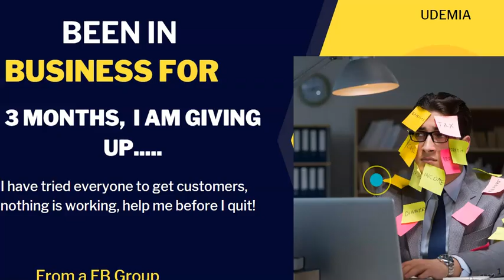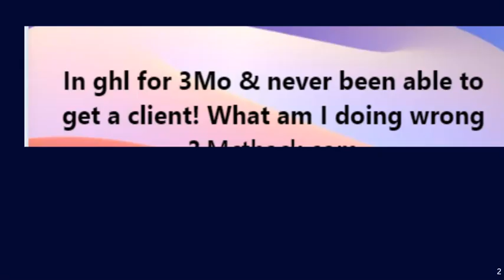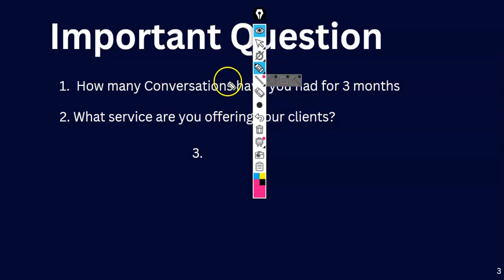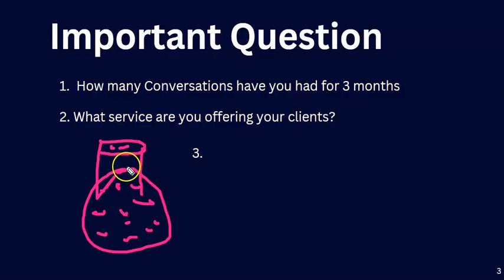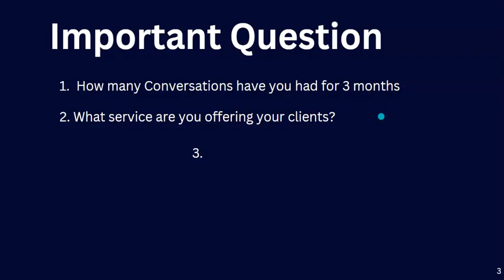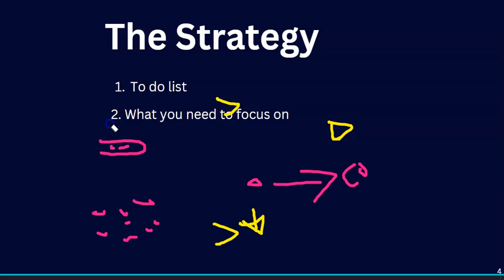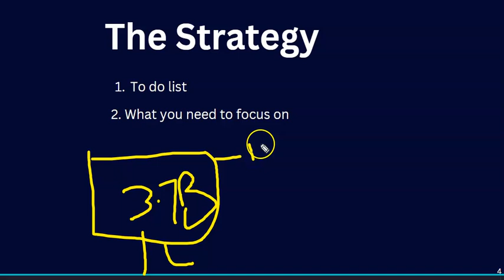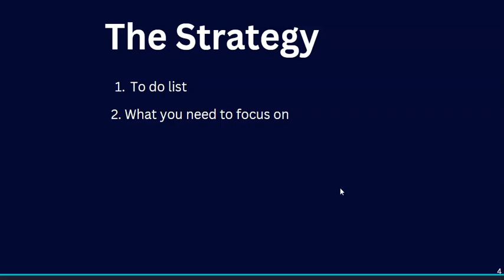The LAST Facebook Ads Strategy That Saved My Business From Collapsing — 10X Your Leads in 2025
Struggling to make your business work? In this video, I reveal the last Facebook Ads strategy that turned everything around when I was just about to quit. Learn how to transform low-performing campaigns into high-converting lead generation machines, even in 2025’s changing landscape. I break down the exact steps to 10X your leads, optimize your ad budget, and attract the right customers without wasting money. Whether you’re new to Facebook Ads or a seasoned marketer, these insider tips will help you get more leads and boost your sales fast. Don’t give up on your business—watch this video to discover how Facebook Ads can save it!